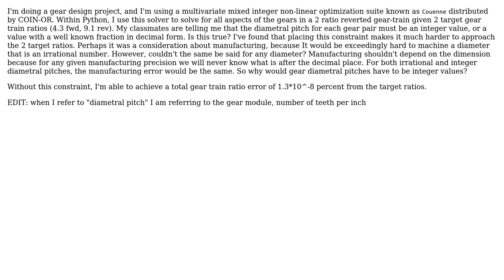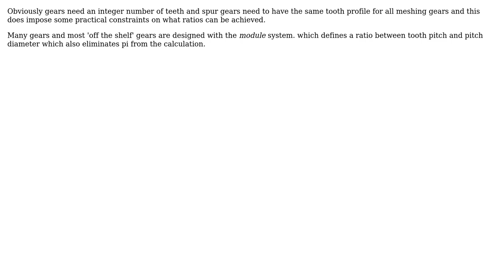Engineering: Does gear diametral pitch have to be an integer? (teeth/diameter) (2 Solutions!!)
Engineering: Does gear diametral pitch have to be an integer? (teeth/diameter)

With thanks & praise to God, and with thanks to the many people who have made this project possible! | Content (except music & images) licensed under CC BY-SA | Music | Images & others | With thanks to user SF. user ddm-j user Chris Johns and the Stack Exchange Network Trademarks are property of their respective owners. You are responsible for your own actions.